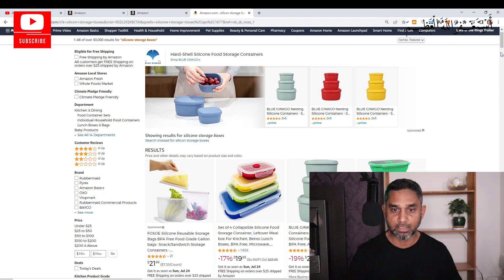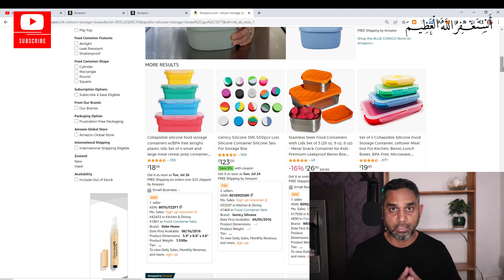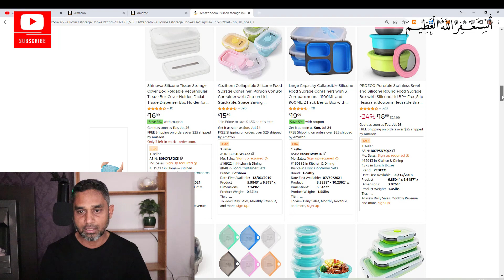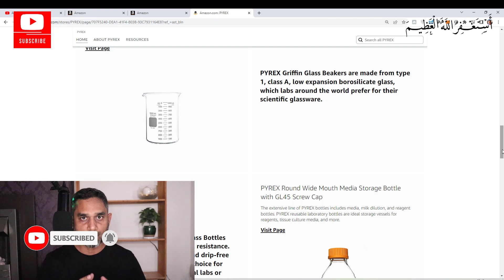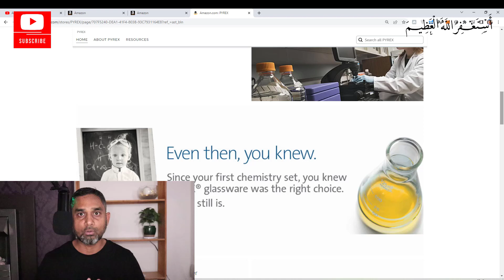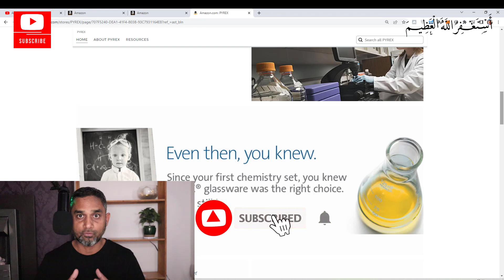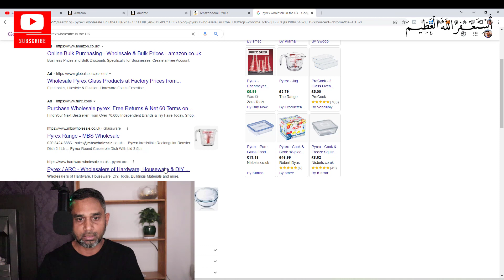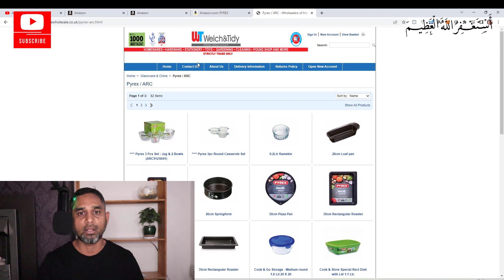Amazon Wholesale FBA URDU | How To Do Amazon Wholesale From Pakistan Wholesale Amazon Brand Approval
How to make money from Amazon, freelancing, work from home jobs,

Wholesale On Amazon FBA For Beginners Wholesalers  Amazon Wholesale In 2022  STEP BY STEP Amazon Wholesale FBA  How to do Amazon Wholesale from Pakistan Find Wholesale Suppliers 2022

I'm Ahmed Jamshaid an IT Professional digital forensic eDiscovery and Keyword investigator in London for over a decade. I am also an Amazon FBA Private Label and Wholesale Pro seller and have years of multi-platform eCommerce hands-on experience.
Through my channel, I aim to transfer this knowledge and experiences to all of you lovely people who visit my channel and wish to learn some practical stuff. through my experiences and knowledge.

More videos on this topic:
Amazon Wholesale In 2022 | STEP BY STEP
Wholesale On Amazon FBA For Beginners Wholesalers  Amazon Wholesale In 2022  STEP BY STEP
The BEST Amazon FBA Wholesale Strategy for Beginners | How to Sell Brand Name Products (2022)
Amazon Se lakho kamanay ka dawa kernay waly Hafiz Ahmed ky office main iqrar ul hassan ka chappa!
Amazon Dropshipping In Pakistan | Logon Se Dhoka Mat Khayen
Is Amazon FBA Still Worth Starting In 2022? TRUTH Revealed
Amazon FBA £500 - £5000 Challenge Episode 1 - Arbitrage & Wholesale
How to start Amazon FBA from Pakistan | For beginners | Business Models   17+ Lakh every Month | Amazon FBA se Paise Kamayein  Amazon PPC Step by Step Strategy for Beginners in 2022 | Hindi/Urdu  Honest Transparents Free Amazon, Youtube Business vs Pakistan Amazon & Youtube course sellers Amazon course scam in pakistan, how scammers sleep after looting poor unemployeed people?  How Amazon FBA New Shipment Plan Dashboard Works? Step by step detailed video  Learn About Amazon FBA Wholesale Tips & Tricks from Enablers  How to Build Amazon Business from Pakistan | A Brief Amazon Income Models by Saqib Azhar  Skills For Online Earning - Virtual Assistant Training | Syeda Anum Fatima | Enablers
 Wo pakistani khatoon Jo ghar bethy 10 se 12 lakh rupay kamati hai magar kesy? Saqib Azhar Opening Speech in Lahore with WORC Members Aap bhi janiye  Virtual Assistant & Amazon FBA - E-Commerce by Enablers -Q/A with Qasim Ali Shah & Saqib Azhar  How to Start on Amazon - Free Enabling Video Series (EVS) What is Co-working Space? Locations of WORC by Enablers For All Females  How A Young Female Earning 4 Lac Per Month WORC Member Asra is Earning $500 as Amazon Virtual Assistant | WORC Success Story
  Enablers Success Story | WORC  Enablers Pakistan Saqib Azhar Amazon Course scam Scam. Bilal Sir Buland Exposed VA success stories  Enablers WORC is taking Students to another Level | Present your Skills More than 200 FREE Online Courses by Enablers - Amazon course scam in pakistan, how scammers sleep after looting poor unemployeed people? How to Find Winning Product on Amazon UK [Step by Step in Urdu]  Learn Online & Earn Online
Amazon FBA WHOLESALE For Beginners 2022 (Step by Step Tutorial)
Easiest Way To Start Amazon FBA From Scratch! (Exactly what i did)
How much I made from Amazon FBA Wholesale in 30 days - BEGINNER - selling on amazon 2021
Wholesale | Business Opportunity Amazon Wholesale Success Story $11 Million In Sales Wholesale On Amazon FBA For Beginners: When To Start? Mirza Muhammad Arslan Amazon FBA Wholesale Free Course in Urdu / Hindi How To Strat Amazon Wholesale Business With $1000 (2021) | How to sell on amazon | Amazon in pak Amazon Competition, Item Research Seller Analysis Problematic Brands FBA Wholesale [Urdu/Hindi]
What To Sell On Amazon 2022 | Bilal Ahmad Amazon Business in Pakistan
Pendu Women of Pakistan is earning 4 lac from Amazon | Syed Basit Ali paid Content by Onez Commerce How to start Amazon business in $2k usd from Pakistan? Amazon FBA Wholesale UAE KSA 2021 CRITERIA for
Amazon Wholesale FBA Roadmap - Where to Begin? [Urdu]
Amazon fba wholesale for beginners in 2022 | How to sell brands (Urdu / Hindi) Amazon ki sub Details aur EK FREE COURSE apkay liye meri taraf se GIFT 🥰️ Amazon Tutorial in Urdu Amazon Free Course Lecture 01 | Amazon Free Course | Mirza How to calculate Profit for Amazon FBA Wholesale Amazon Product Hunting Techniques in Urdu - Product Hunting for Amazon FBA Tips for Beginners How to Find Brand & Wholesalers Manually | Urdu & Hindi | Amazon FBA Course How Do I Get Started with Amazon FBA and Available Training Options? | Urdu | Tutorial |. 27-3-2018 LEARN AMAZON WHOLESALE E-COMMERCE -TUTORIAL- PUSHTO/URDU Amazon Wholesale FBA Pakistan - Product Hunting & Profit Calculations.